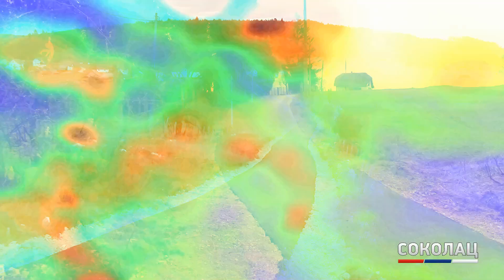Реконструкција и асфалтирање путева у Сокоцу